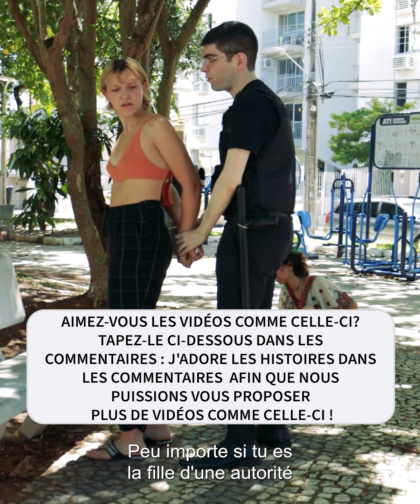Une fille riche s'est trompée de flic 😱❤️